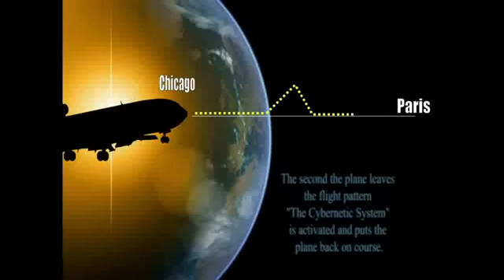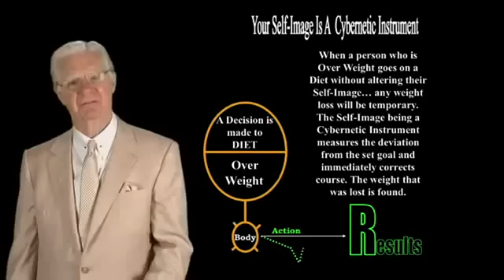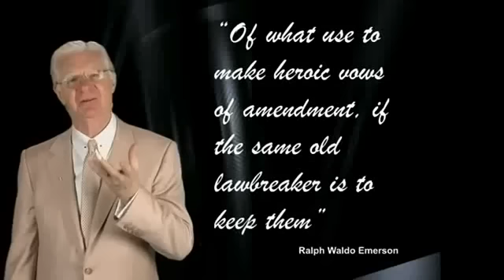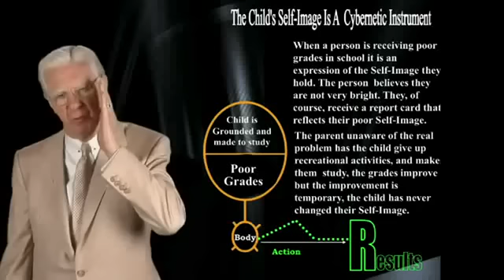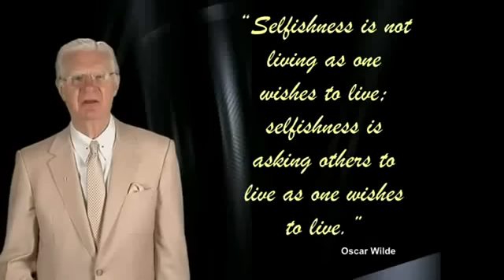Self Image in 13 Minutes By Bob Proctor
If you become a member you'll HAVE EXCLUSIVE ACCESS to tons of Bob’s articles and bestselling audio and video programs! To all the past Streaming Club session recordings and to to our exclusive Streaming Club Facebook Group filled with success-minded people.

The Streaming Club has giving me so much value within the first week when I joined. I am forever grateful for that!

I have seen The Secret tons of times. I have almost all programs of Bob Proctor, from Thinking Into Results to The Winners Image and I endorse this membership program alot because it's really the next thing since sliced bread!

Let Bob and Sandra’s collective intelligence, experience, and knowledge help you achieve YOUR dreams!
Napoleon Hill said, "No individual may have great power without availing himself of the Mastermind."

Bob and Sandra’s accumulated MIND POWER stand ready to aid you.

You'll be very very impressed!

You can learn more about self image in the e Proctor Gallagher Streaming Club.

You'll be so glad you did!